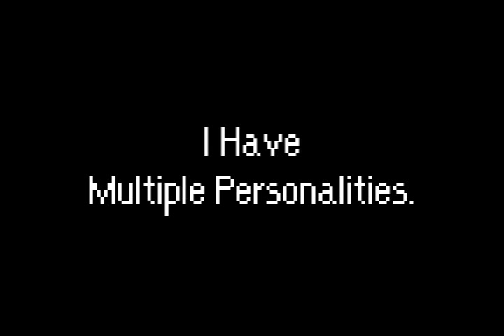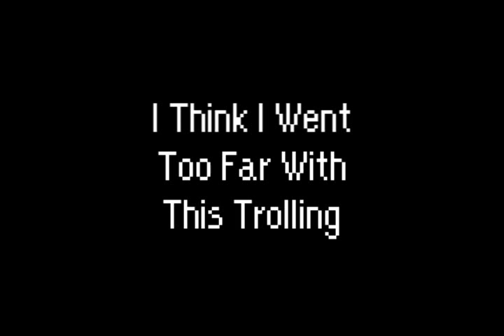Skype Calls And Me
This is mean. If you don't know the girl is Divonain's cousin. That is me flipping out(Stupidly),AtomicNate1 was laughing his ass off. He recorded it.